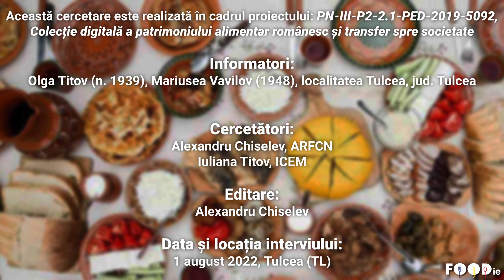Scrumbie sărată, rețetă povestită, Tulcea, jud. Tulcea